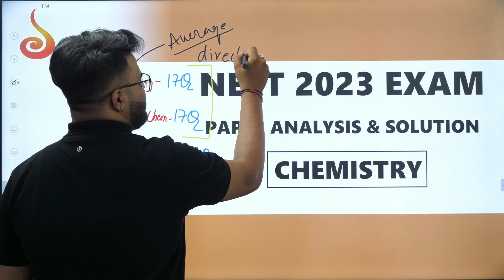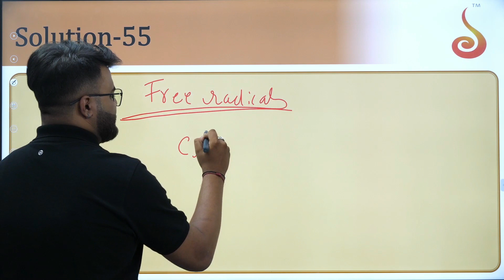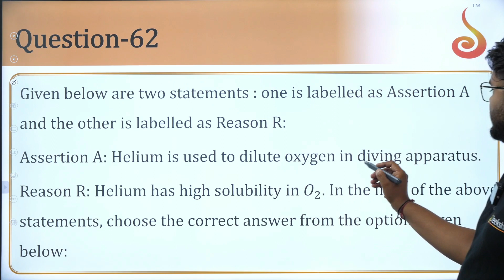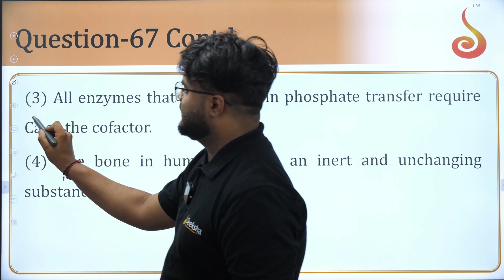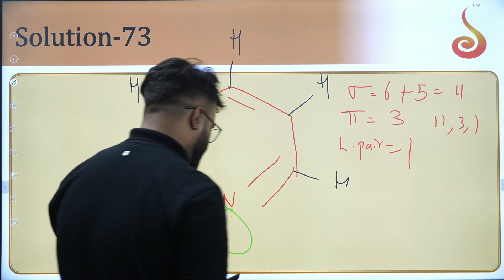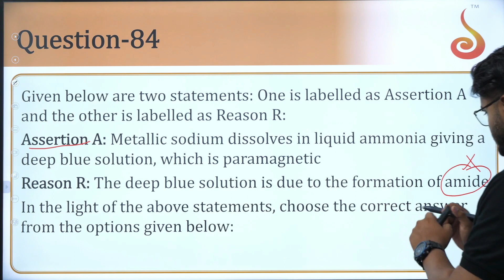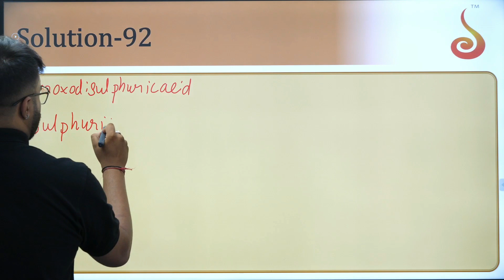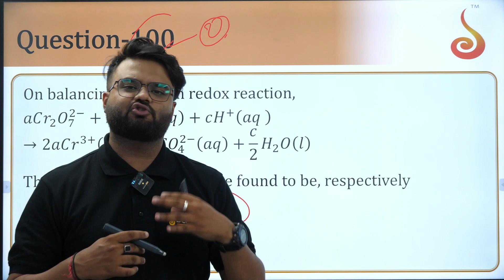NEET 2023 Chemistry Question Paper Analysis, Solution & Answer Key | NEET Ans Key 2023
Welcome to our NEET 2023 Chemistry Paper Analysis, Solution, and Answer Key video! In this video, Nirmal sir will be analyzing the Chemistry section of the NEET 2023 exam that was conducted on 7th May 2023. Our expert faculty will provide a detailed analysis of the paper, including the difficulty level of the questions and the expected cut-off marks. This will help you to evaluate your performance and identify your strengths and weaknesses.

Our faculty will be discussing the important topics that were covered in the Chemistry section and sharing tips and tricks to help you score better in the exam. So, if you are a NEET 2023 aspirant, make sure to watch this video till the end.